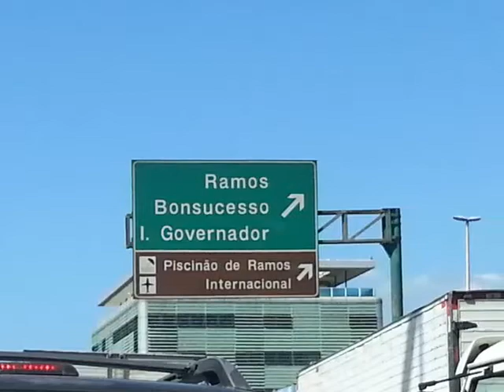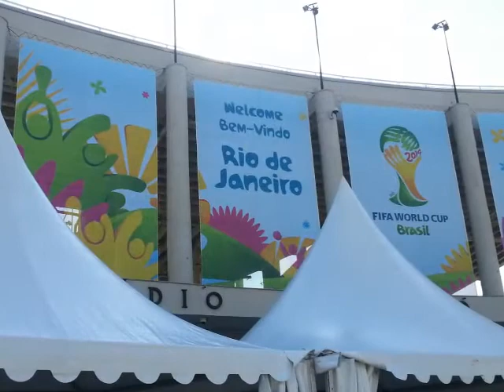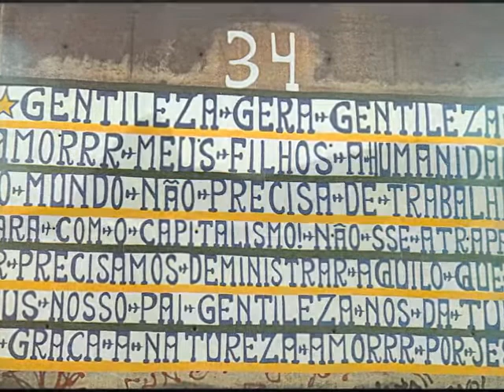Rio 450 Anos. Minha eterna: CIDADE MARAVILHOSA ! ! !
Minha homenagem aos 450 anos da minha CIDADE MARAVILHOSA.

My personal tribute to my WONDERFUL CITY.
Rio de Janeiro - 450 years.